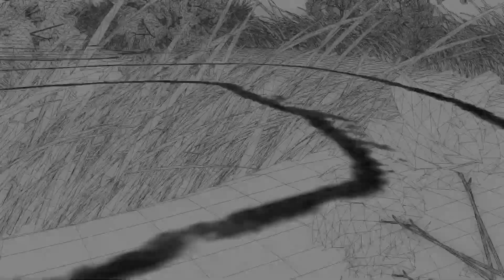Manque de preuves - trailer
Directed by Kwon Hayoun (France, 2011). Official Selection International Film Festival Rotterdam 2012.

Experimental, animated documentary tells the tragic tale of a Nigerian refugee who becomes entangled in European bureaucracy.

Lack of Evidence tells the tragic story of a father in Nigeria who believes that his twins are cursed and therefore kills one of his sons ceremonially. The other brother manages to escape just in time, after which he embarks on a long journey to Europe, where he becomes embroiled in bureaucratic asylum procedures because he has no proof of what happened. This file, with the story that is repeatedly not believed, is the foundation of this unconventional animated re-construction.